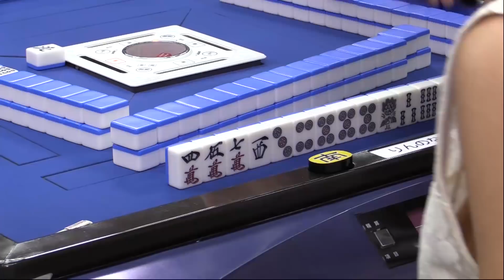【麻雀】第17期プロクイーンベスト８B卓１回戦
仲田加南vsりんのなおvs草場とも子vs西城凛
実況：楠原遊
解説：藤崎智
ルール：WRCルール
システム：半荘４回戦を行い上位２名勝ち上がり